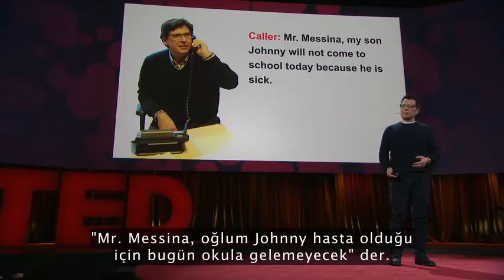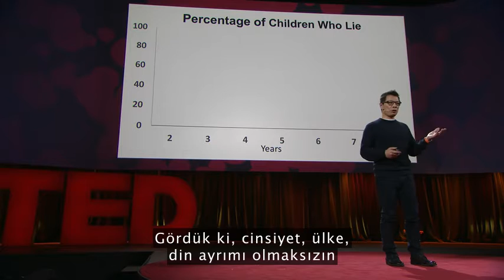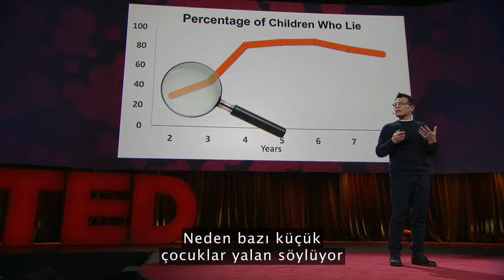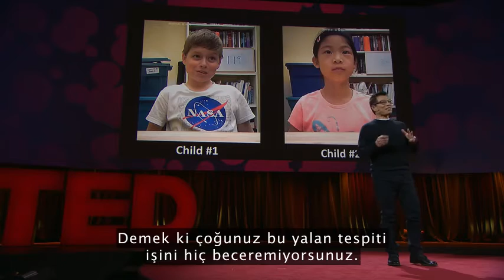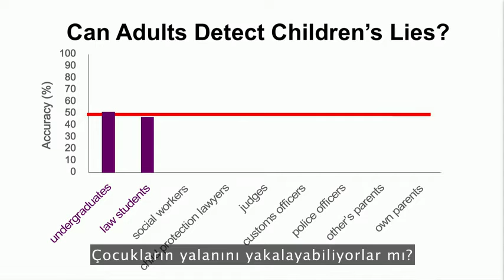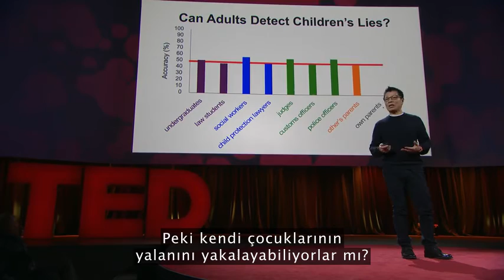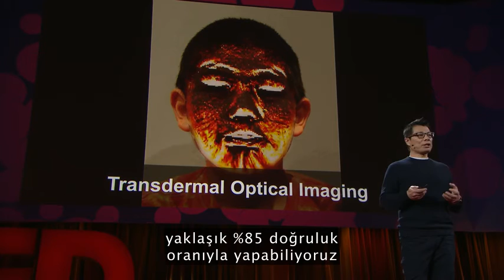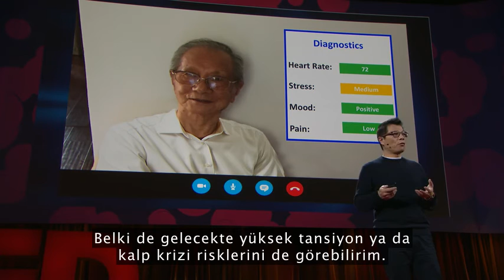Kang Lee: Bir çocuğun yalan söylediğini gerçekten anlayabilir misiniz?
Çocuklar yalan konusunda beceriksiz midir? Yalanlarını kolaylıkla yakalayabileceğinizi mi sanıyorsunuz? Gelişim araştırmacısı Kang Lee, yalan söylerken çocuklara fizyolojik olarak ne olduğunu araştırıyor. Çocuklar bol bol yalan söylüyorlar ve buna iki gibi erken bir yaşta yalana başlıyorlar. Üstelik bu konuda gayet de başarılar. Lee, çocuklar yalana başladığında neden sevinmemiz gerektiğini açıklayıp, günün birinde saklı duygularımızı açığa vuracak yeni bir yalan tespit teknolojisi sunuyor.